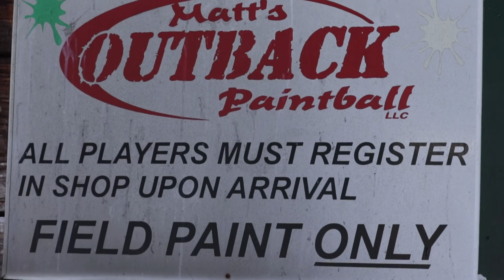Outback Paintball Series: East Coast Ghost E4 Highlight 2018